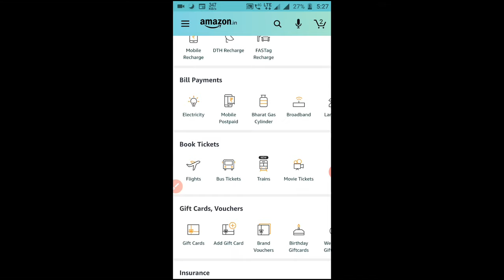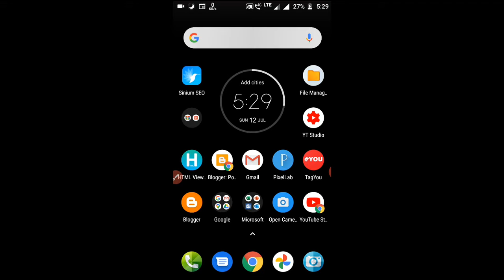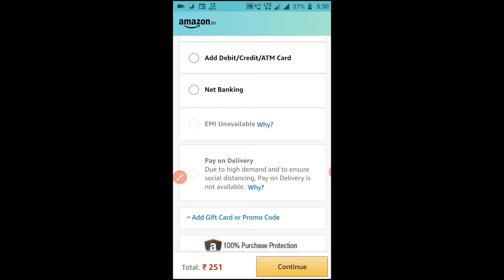Amazon promo code 2024,Amazon gift card promo code,Amazon offers today,coupon code,2024, etc. Free.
Amazon 50% off
What is promo code
Amazon promo code kaise prapt kare
Amazon promo codes a prophet lav
Promo code kya hai
Deepavali 2024
Diwali 2024 Amazon Flipkart best deals
Best offer Amazon Flipkart 2024 Diwali
Amazon product buy in 70 % of fifty percent off 25 % of
amazon promo code 2024
amazon coupons
amazon promo code
amazon offers